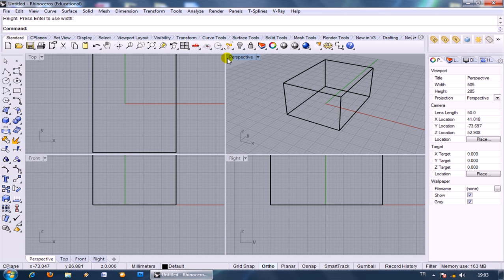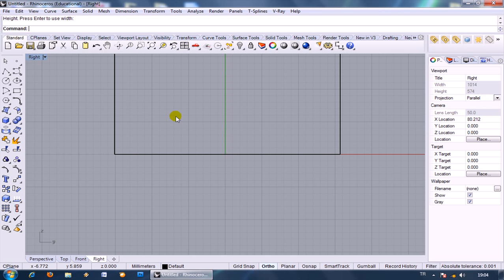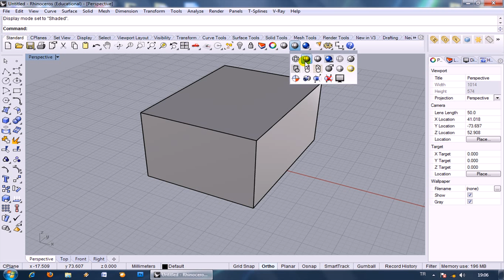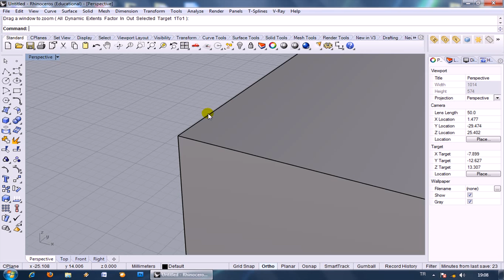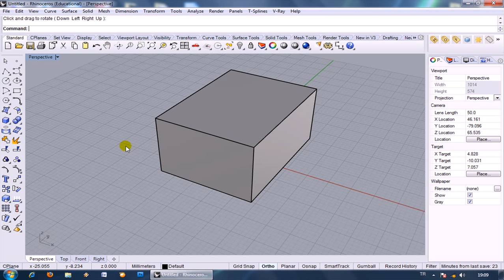Rhinoceros 5 Ders1-2